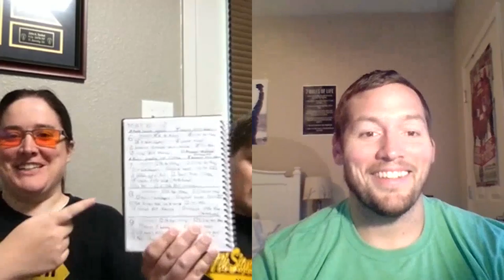FyreSyde Publishing- Keys to Finding a Publisher and Tips to Marketing Your Book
I had the Opportunity to sit down with Blaise Ramsay and John to discuss the creation of Fyresyde Publishing.
We also talked about Nanorymo how Blaise has won it twice.  What to do when Querying and so much more.

To find out more check the links below,

FyreSyde Twitter @SydeFyre